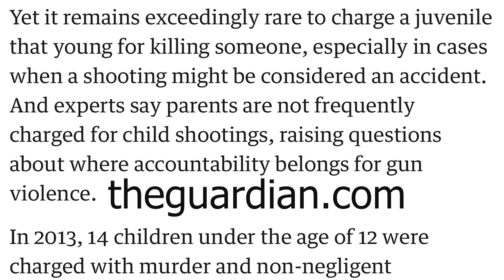Just My Opinion: The Unforgivable Movie Review with Spoilers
Here again giving just my opinion with the unforgivable movie review with spoilers.

Ruth Slater is released from prison after serving 20 years for killing a police officer.  She’s now trying to get acclimated with society all while trying move past her “cop killer” reputation.  As part of getting her life back in order, she wants to rebuild a lost relationship with her younger sister, Katie.  She finds out that shaking her cop killer reputation and reuniting with her sister are both tall tasks.

The Unforgivable is directed by Nora Finscheidt is based off the British mini series "Unforgiven" which is written by Sally Wainright.